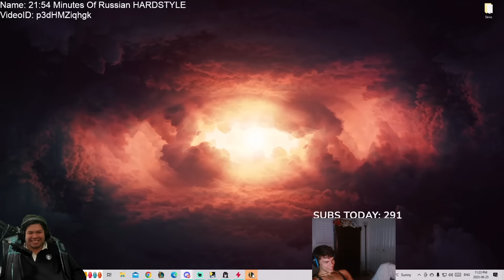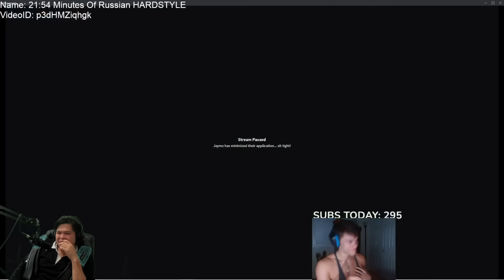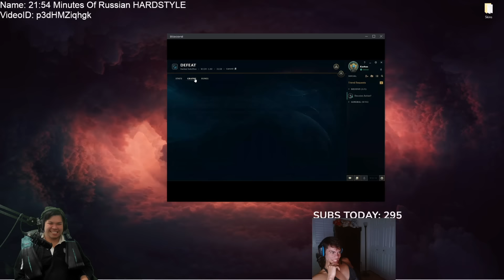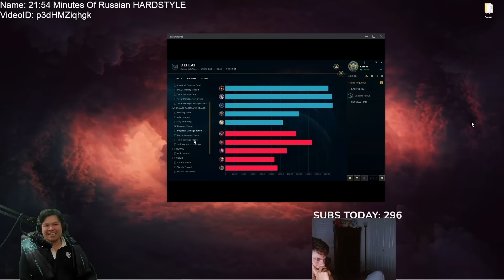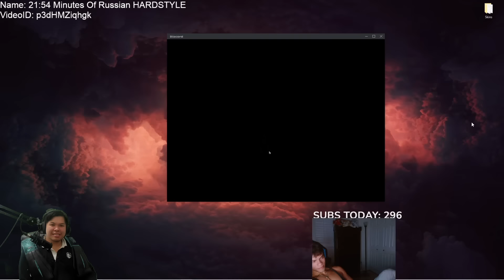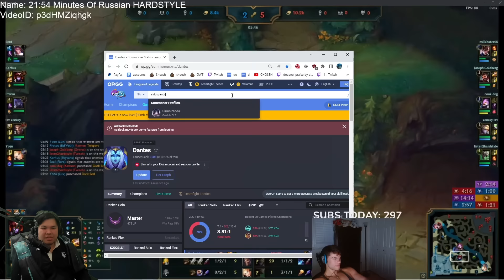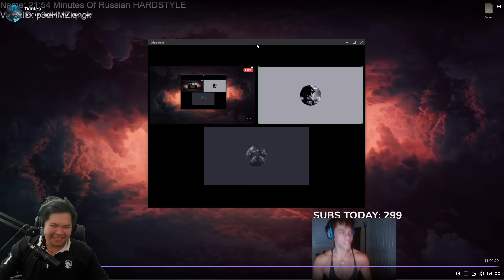Putting a Silver Player on a Rank 1 Challenger Account